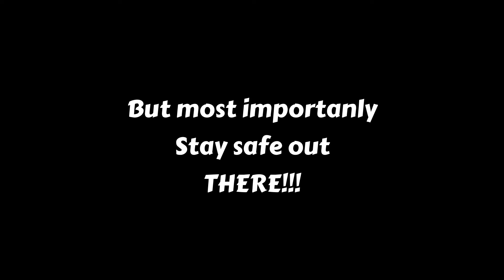[Need For Speed] NFS Heat WTF Moments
Sorry, this isn't the usual COD montage vids. I took a little break from the game and been playing more casual games like nfs heat. I hope y'all didn't mind.

The person singing the song is Gawr Gura. She's really kewlll! You should go check out their stuff!